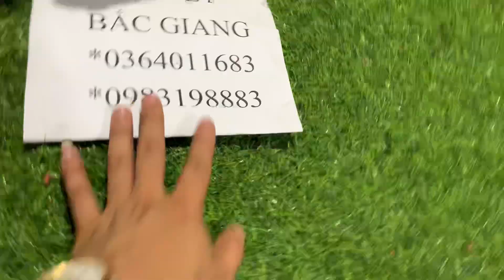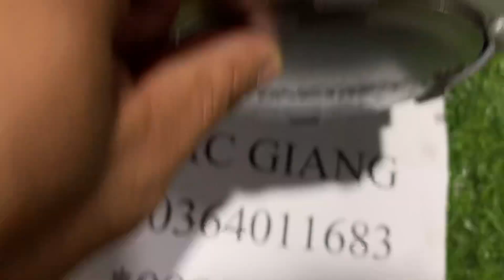Động Cơ 125cc Zongshen Lắp Cho xe dream ,Wave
✅ CUNG CẤP PHỤ TÙNG XE 3-4 BÁNH VÀ CÁC LOẠI ĐỘNG CƠ XE MÁY MADE IN TAIWAN

💥💥Quyết Bắc Giang💥💥Alo Mobile - Zalo - Facebook : 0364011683 or 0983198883

GIAO HÀNG TOÀN QUỐC - UY TÍN